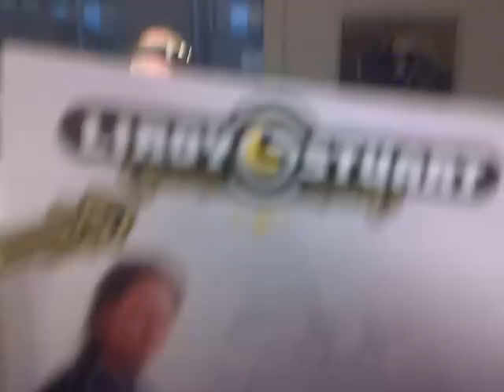MOH Radio Live - Sequence & Ominous with star reporter D-Saster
Sequence & Ominous rocked our socks of with a mix of millennium hardcore, early hardcore and early terror. Check out the report on the shows on the first of June with some guest-appearances